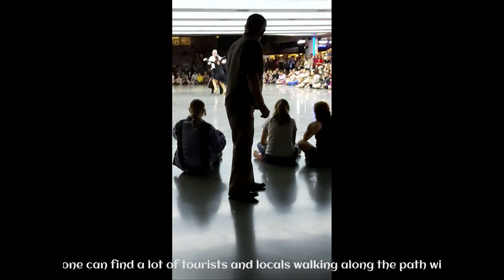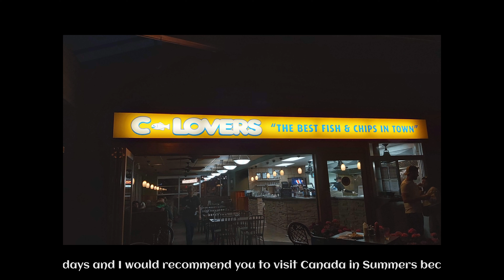India to Canada vlog-5 | Olympic Park | Blackcomb mountains | Indian life in Canada | 4k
This is one of the most famous tourist spots in Vancouver, BC known as Gastown. It is located in Downtown and is a party spot. Many of the famous bars and restaurants like - Steamworks, Charlies and Cactus Club etc. It also has a very funny named pub - Guu and us Indians are definitely not going to eat in a place named Guu.
From here we went to Waterfront Metrostation and took the seabus (just like the name it is a ferry to commute from North Vancouver to Downtown).
We reached North Vancouver to visit Lonsdale Quay Market. It is a night market/ Farmer’s Market and has a variety of food. From fish and chips to indian chole bhature. It always had it’s little and small concerts, yoga promotions and fairs. It was very quite on weekdays and one can a beer in peace in the evening.
Next clip is on Shikha’s bday when we went to celebrate her birthday in a Japanese Restaurant. We ordered a lot of wings . We ordered 3 plates and each plate had almost 20 to 30 pieces of chicken wings.